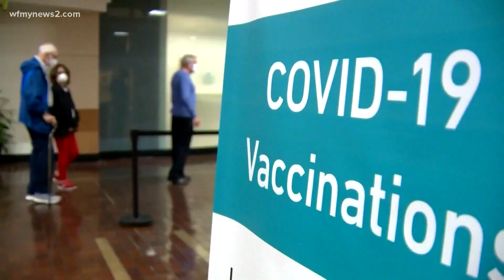How does the Triad feel about eased COVID-19 restrictions?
Restaurants, breweries, retail stores and gyms no longer have to follow a curfew and can operate at 50% capacity.

The lifted stay-at-home order is something movie theatres hope will draw people out. It’s been a challenge for theatres across the Triad with the movie industry holding off on releasing new films.

For venues and event spaces the governor's announcement is good news. They’ll be able to open for the first time at 30% capacity, but not all event spaces are re-opening.